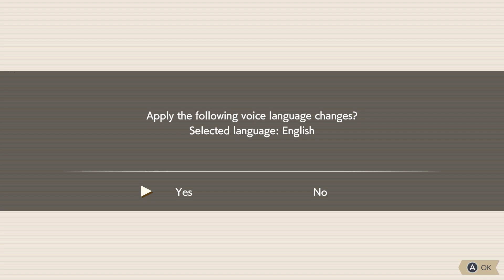Let's Play | Detective Pikachu Returns Part 1- Cute Little Hat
Part 1 of my Detective Pikachu Returns let's play series.